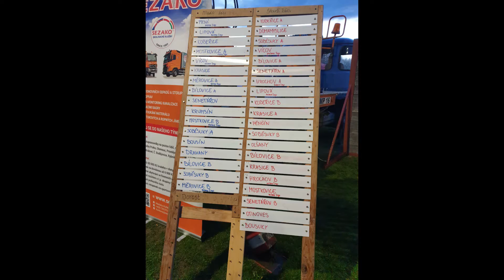ODL Prostějov - Noční soutěž Vícov 27. 8. 2021 - SDH Olšany u Prostějova MH